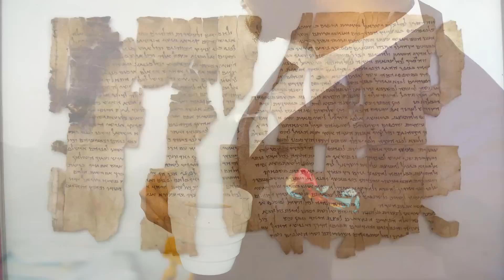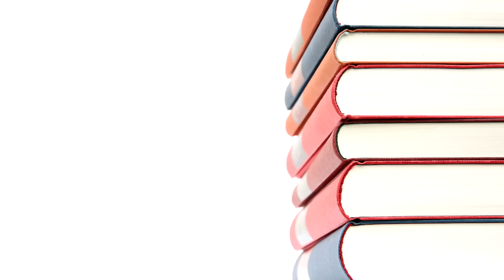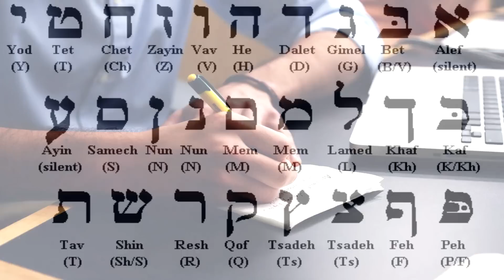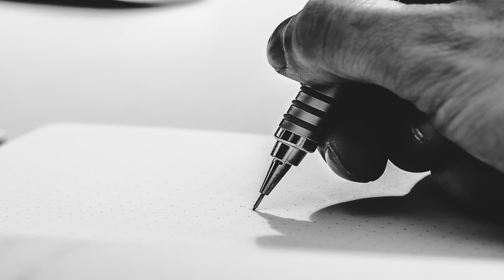5 Mythological Creatures In Pokemon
List of Pokemon which are based on Mythological creatures from around the world. From Asian to Norse to even Hebrew mythology were based on creating the Pokemon listed in the video.